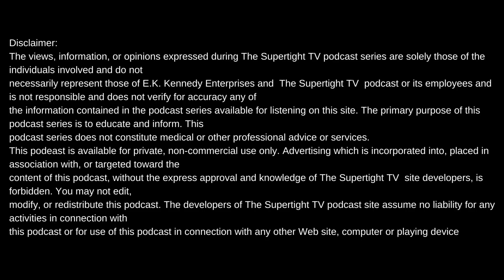NBA CHAMPION KENDRICK PERKINS SHARES THE STORY OF THE DRAKE ALTERCATION AND WHAT HAPPENED AFTER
Intro produced by Meezy Relli